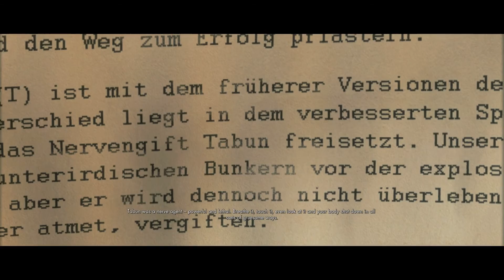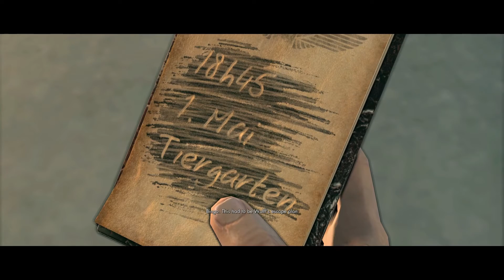Co-Op: Sniper Elite V2 - Part 4 - Sniper VS Sniper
Taking out whole squads of snipers is EXTREMELY satisfying, I'll tell ya.